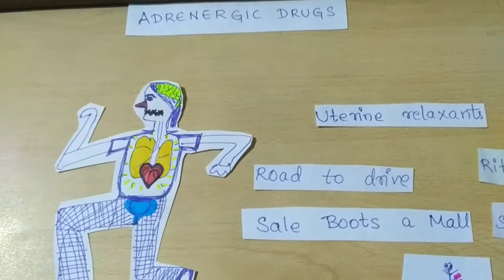Adrenergic drugs classification part 4: cardiac stimulants and uterine relaxant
Easy pic-nemonic to remember the classification of adrenergic drugs part 4: cardiac stimulants and uterine relaxant